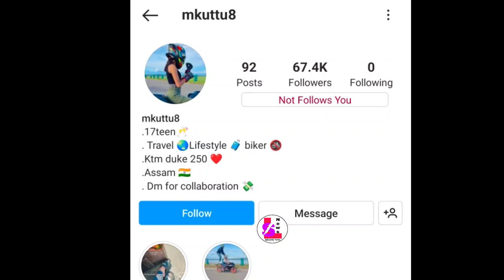ktm girl viral videos patli kamariya songs.